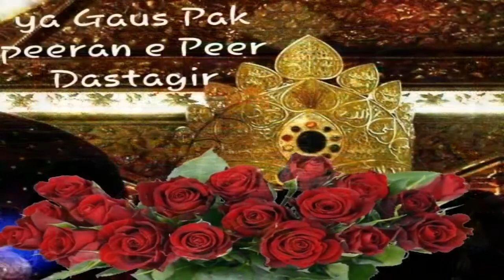Ya Gaus Pak